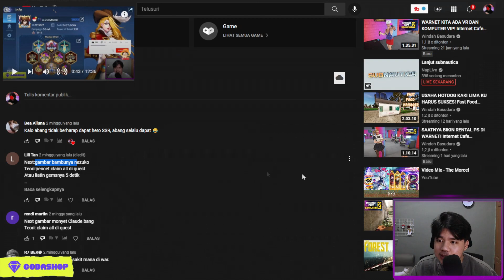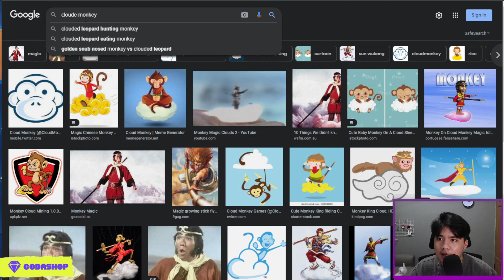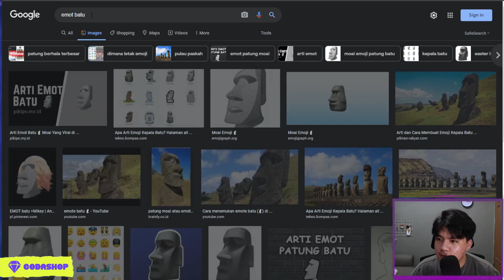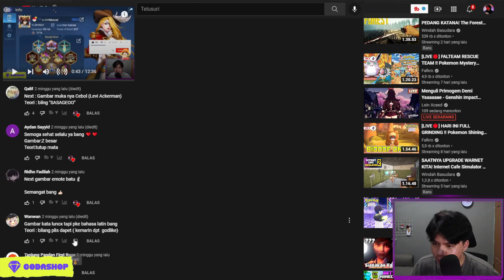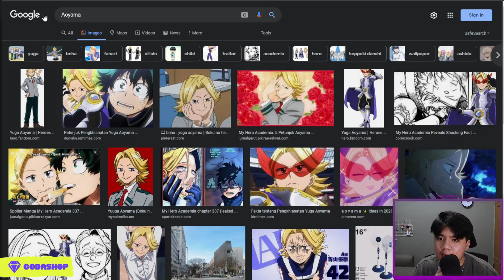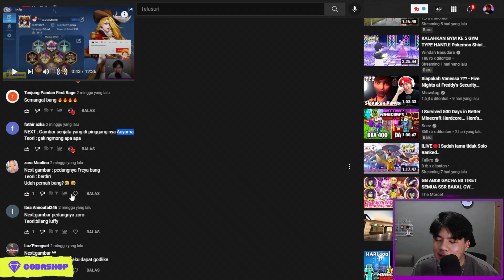ABIS 30.000 DIAMONDS!!! GACHA ESMERALDA! DAPET BERAPA YAH? MOBILE LEGENDS ADVENTURE INDONESIA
shorturl.at/ghqzQ

FOLLOW juga IG nya di @codashop.idofficial

babye...